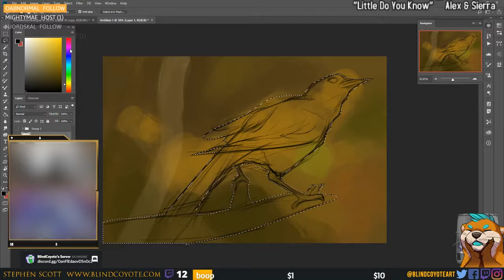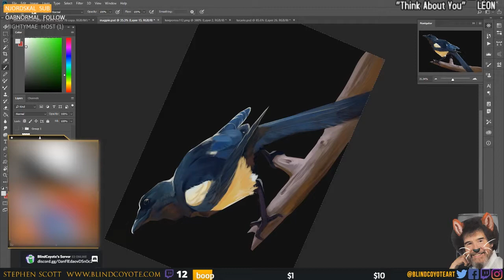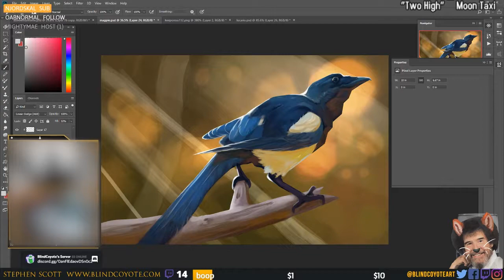Magpie Speedpaint - TimeLapse